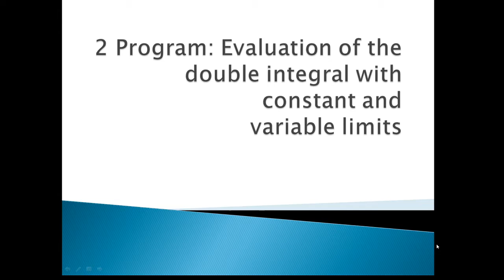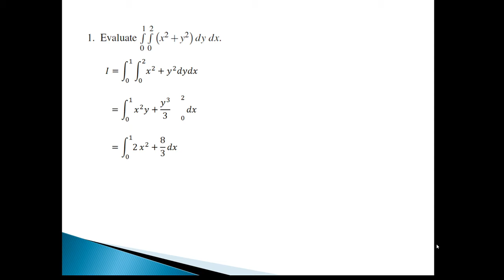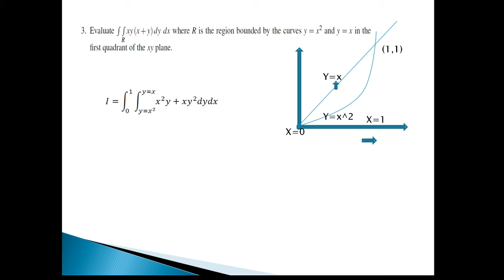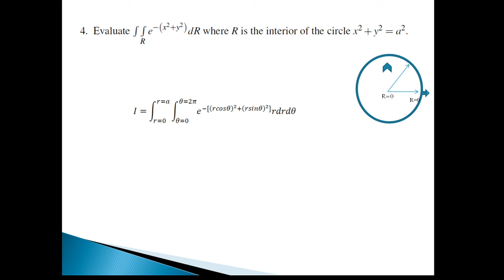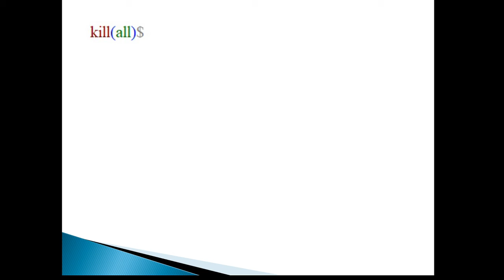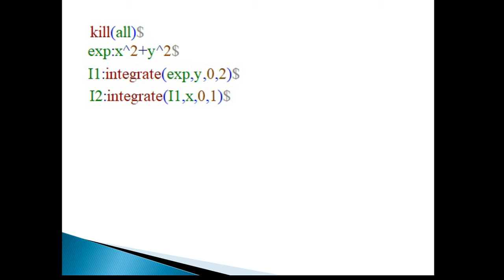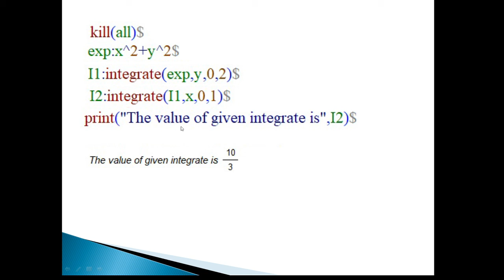Program 2: Double integration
In this video, I have explained theory and program part of 2nd program in the paper 4.1.